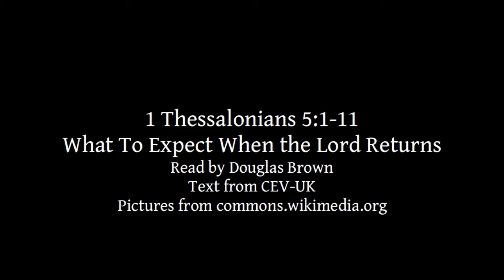1 Thessalonians 5:1-11 | What To Expect When the Lord Returns | Lectionary bible reading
1 Thessalonians 5:1-11, What To Expect When the Lord Returns